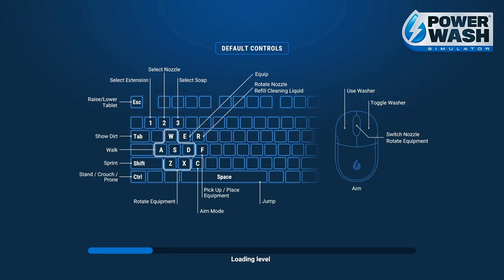PowerWash Simulator BACK TO THE FUTURE SPECIAL : DOC BROWN VAN